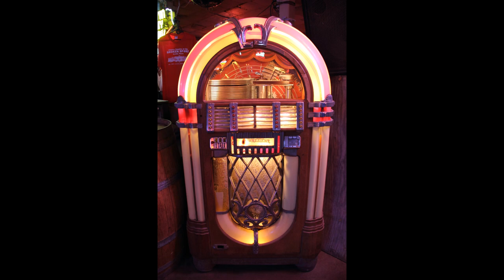Brandon Higgins -- Highball (from the album Trocadero Lane)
Highball is song #7 from Trocadero Lane, the newest album from Brandon Higgins. Highball is the co-writing effort of Brandon Higgins & Kerry Sawyer.  A fitting tribute to the now torn down Highball in Austin, Texas.     "I started writing that song at the bar one Sunday in a drunken haze during a vogue photo shoot that was going on over in the corner. Everyone had powdered wigs and equally white faces. The next weekend I played it for Kerry, he thought it was silly and said he 'hated it', but that was only until I let him have a piece of the action."    --Brandon Higgins